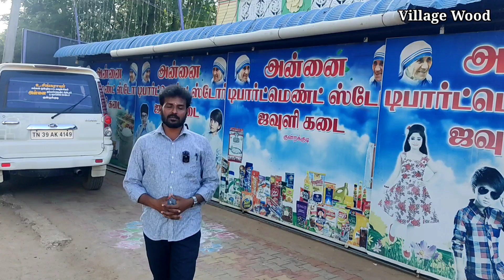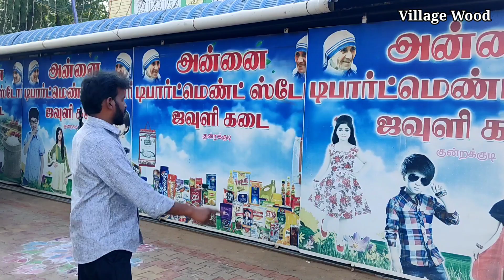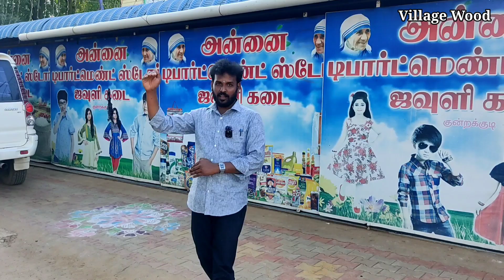விஜய்டிவி பாண்டியன் ஸ்டோர் கடை ஏன் இந்த கடையை விஜய்டிவி யில் தேர்வு செய்தார்கள்